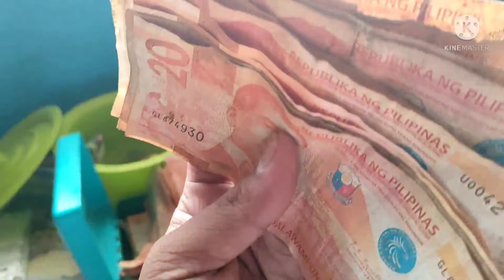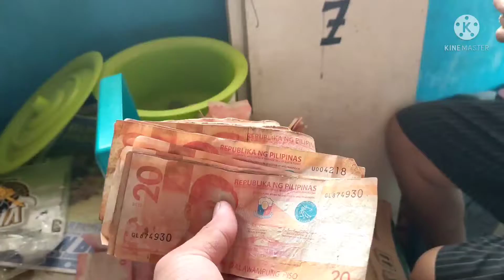Sinamahan Ko Si Mama Mamili Ng Mga Paninda Nya || May Baklang Ligaw 😂 LAUGHTRIP To 😂